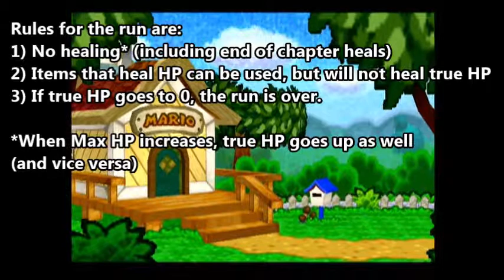Paper Mario - You Only Live Once - Part 1 (No Nine Lives)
RULES -

-No healing* (except max HP increases +5 at a time and HP Plus badges)**
*Includes end of chapter/level up heals. A real HP counter will be kept in top left corner of screen.
**Healing items can be used, but have no effect on the true HP counter